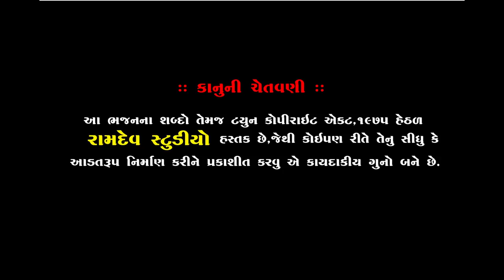સત્સંગ || વાસુદેવ મહારાજ ||Satsang || જ્ઞાન ની અઢળક વાત || Piplidham Santvani 2020 ||Ramdev Studio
★Singar :- Vasudev Maharaj
★ Music Label:- Ramdev Studio-Dharpipla
★ Sound :- Astha Sound Morvad
★Palce : Piplidham-Surendranagar
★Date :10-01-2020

◆વિડિઓ ગ્રાફી◆
KALPESH MER
MEHUL MER

:: VIDEO GRAFI TEEM::

KALPESH MER
MEHUL MER
UMESH MADHAR
DHIRUBHAI CHOTILA
LAKHMANBHAI MAGHARIKHADA
BHAVESH CHOTILA
GOPALBHAI  VADHRA
RANJIT BHAI RANGAPRA
UMESH MADHAR

                     PIPLIDHAM OFFICIAL